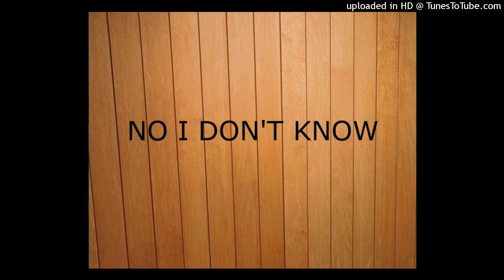NO I DON'T KNOW-CALM DOWN